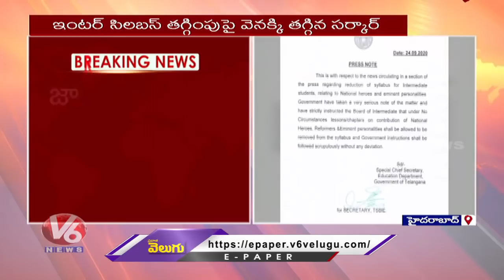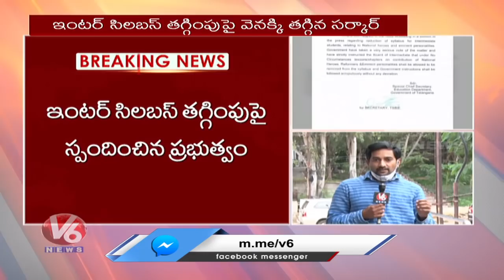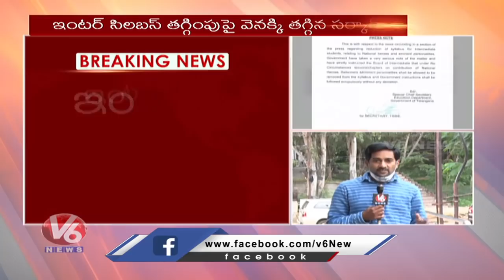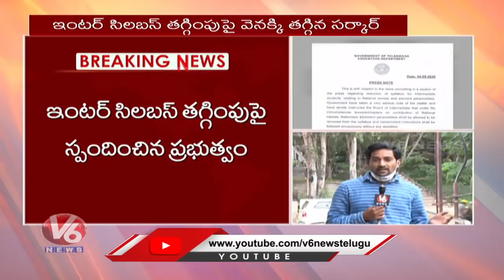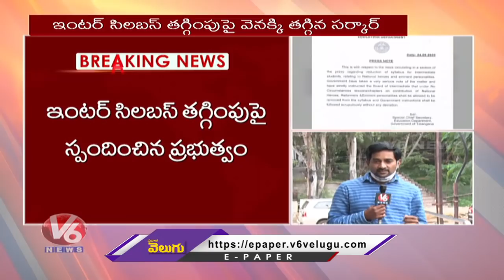TS Govt Back Step On Inter Syllabus Reduction | V6 News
Telangana State Govt Step On Inter Syllabus Reduction, Orders To Dont Remove statehood lessons from Inter syllabus.

మా ఊర్ను దుబ్బాకల్నో..